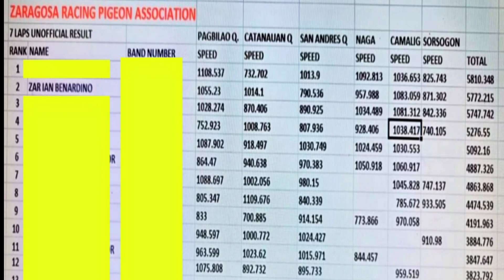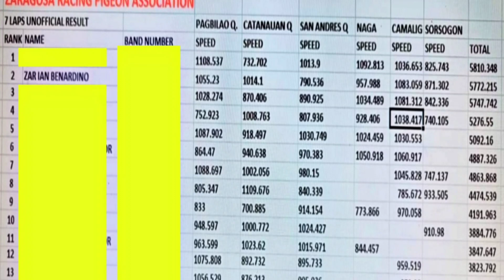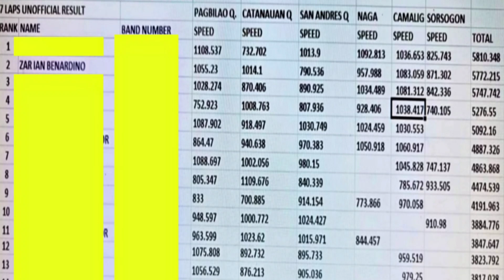Pang 2nd sa standing si Blue Qatar!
maraming salamat po mga Kataiwan Gold TV 💗💗💗